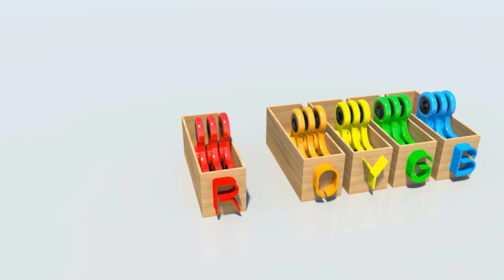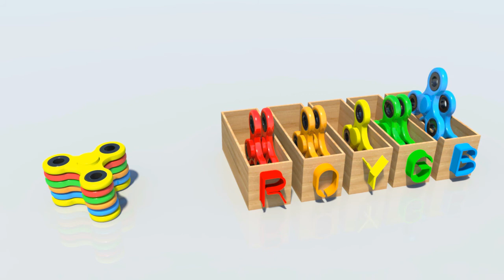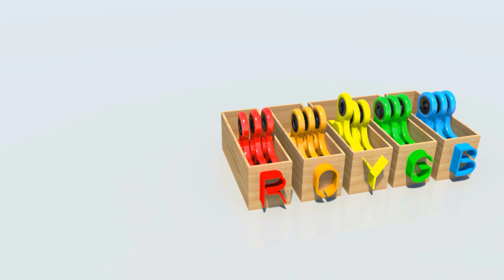Learn Colors With Rainbow Fidget Spinner For Children Kid Learning Colours